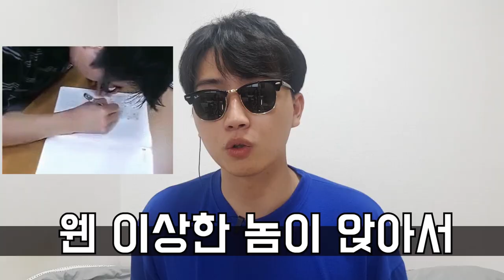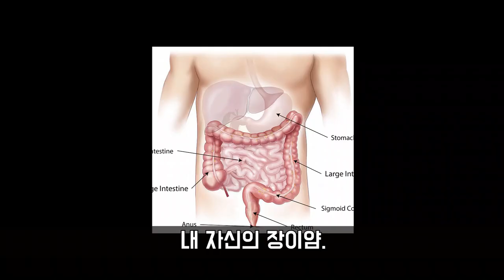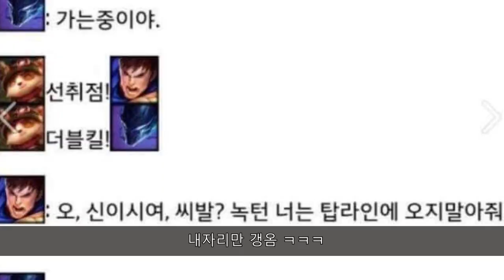수능 대박을 위한 수능장빌런 총모음집 | 금닥터 공부 이야기